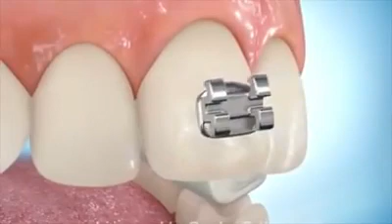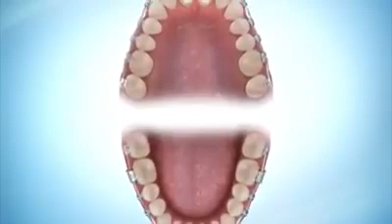How Are Braces Put On